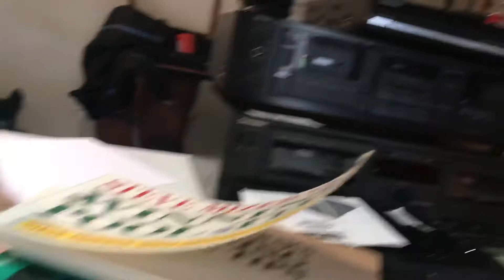Garage sale picking episode 40